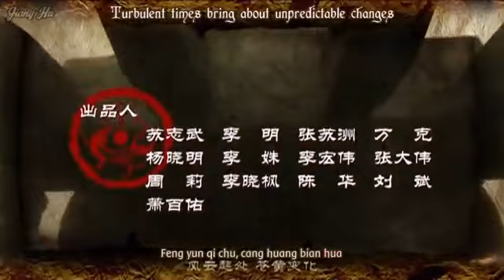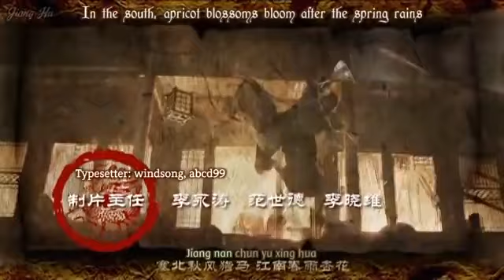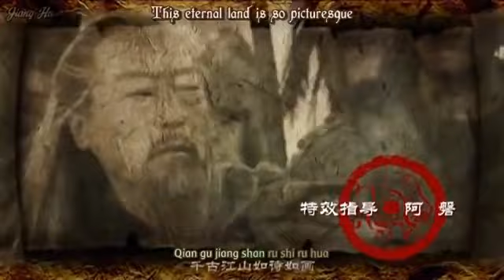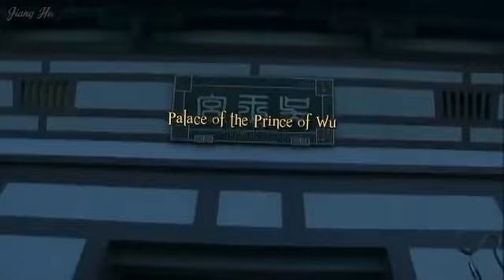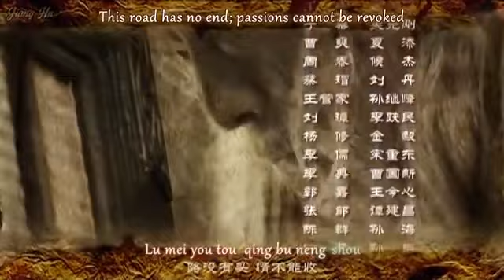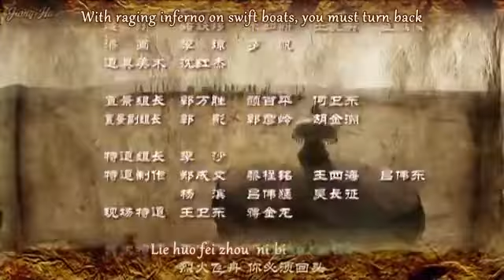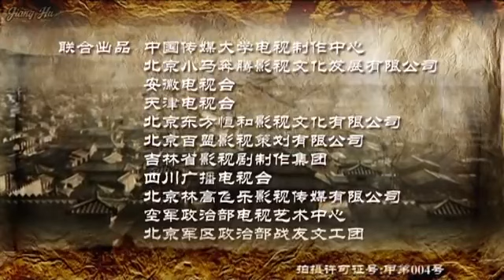War of the Three Kingdoms 2010 HD Episode 72